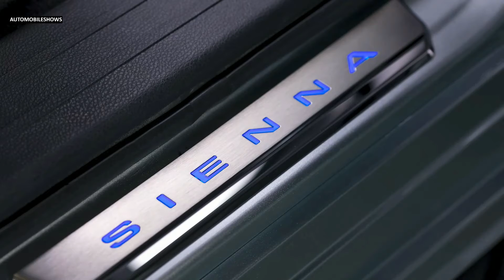2023 Toyota Sienna 25th Anniversary | Exterior Show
Hello everyone! This is about the video car show of 2023 Toyota Sienna 25th Anniversary. It is showing you of exterior show video into that you will like it.

This is a vehicle auto show everyone. I’m posting the video of new vehicle to my channel for all of you to enjoy. I just so love on vehicles that's right I make my own combination video of the cars appearance and driving action. This video is just a combination of how the car driving look like. They look fantastic and very powerful car in the latest 2022 from the Toyota. I hope you will like it.
Sources are gotten from the internet, Audio: “High”